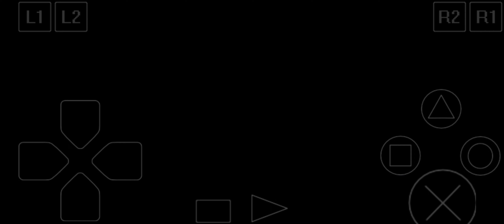Paris Marseille Racing : Marseille (DS)